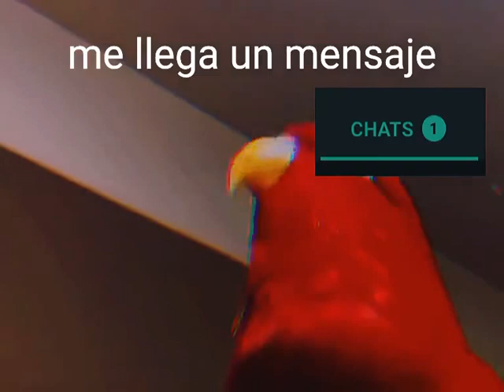yo entrando a WhatsApp